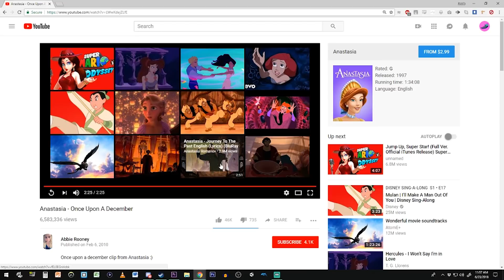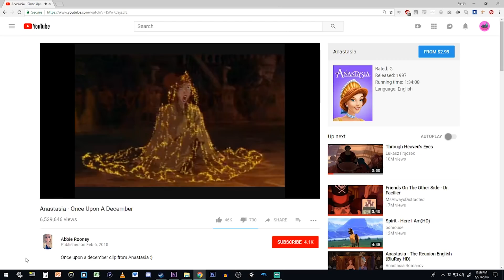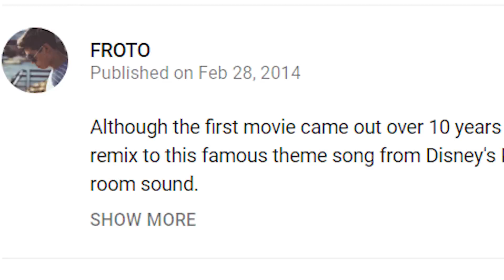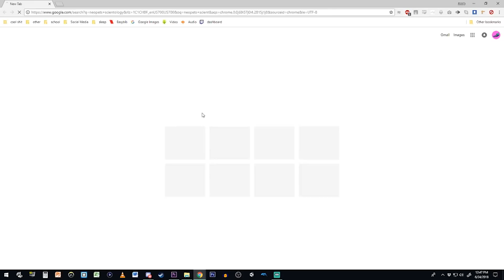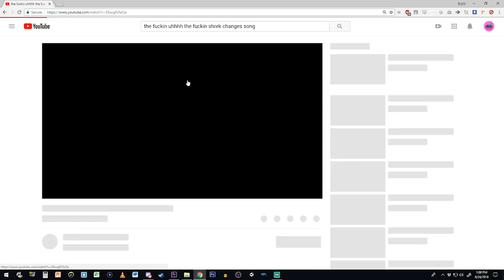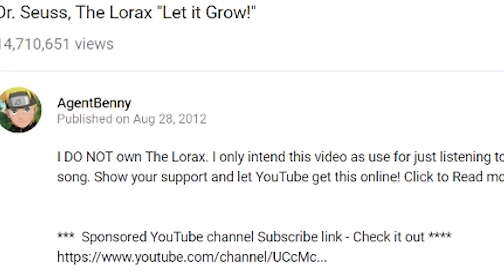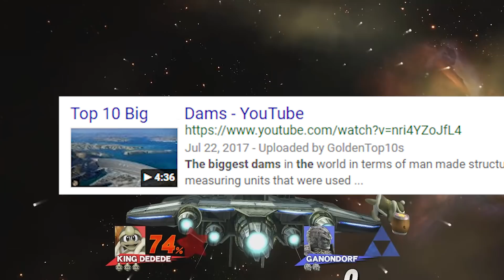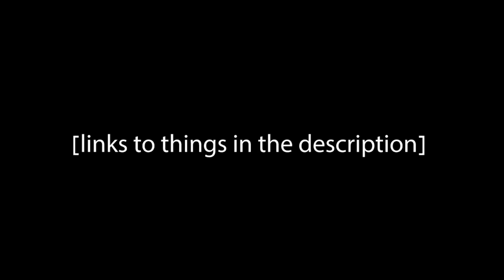Super Smash Bastards 2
now with even more garbage!

thumbnail and roughly half the talking done by Nocturne: the Lark, may he rest in peace

I'm just gonna list all the songs I can remember using in this video in order of appearance:

Swanky's Swing from the DKC2 soundtrack
Through Heaven's Eyes from Daily Show With Jon Stewart (Prince of Egypt)
Once Upon a December from Anastasia
The Pirates of the Caribbean remix by Froto
Goblins from Mars Pirates remix
Drickers' Davy Jones Trap Mix
Mama, Papa Brickolini from the Lego Island soundtrack
Hi, Hi, Hi! from the Earthbound OST
Buy Somethin' Will Ya? from also Earthbound OST
Changes from the Shrek 2 soundtrack
You're my last hope or whatever it's called the danny devito song from hercules
Let it grow from the shitty new lorax movie
Pecos Bill from some old disney thing it's a little racist look it up
Ferdinand the Bull by Old Cartoon Manufacturers LLC
Some of the full Luigi's Mansion OST
NUCL-HE-AR
Snake Eater